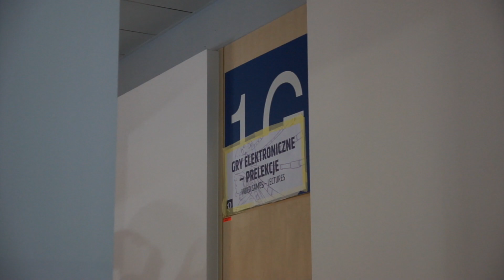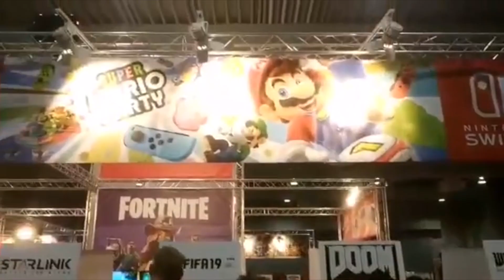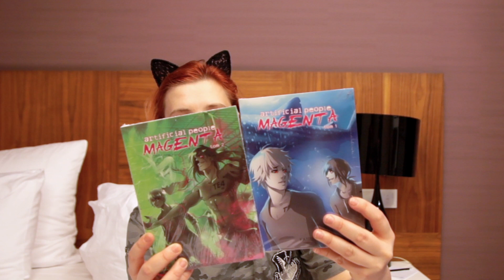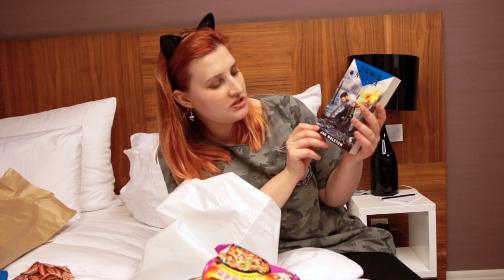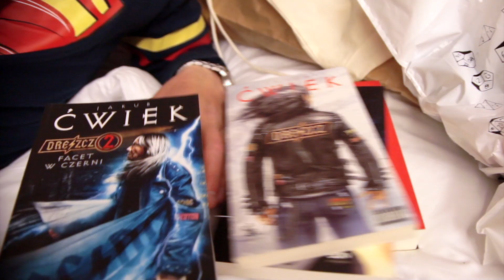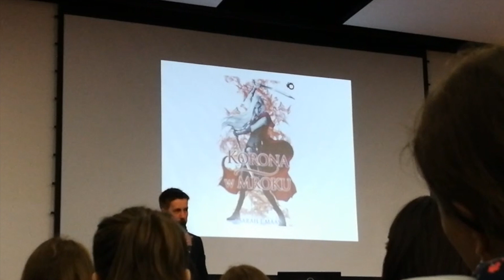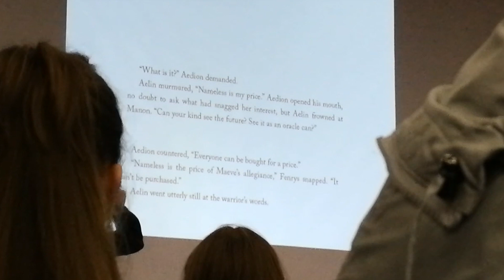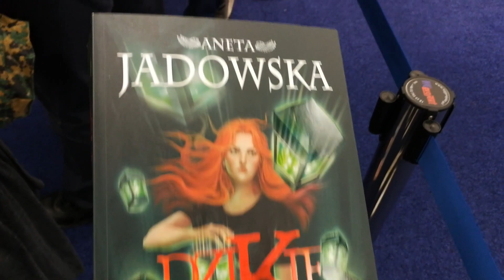Jak było na Pyrkonie 2019? + HAUL Pyrkonowy!